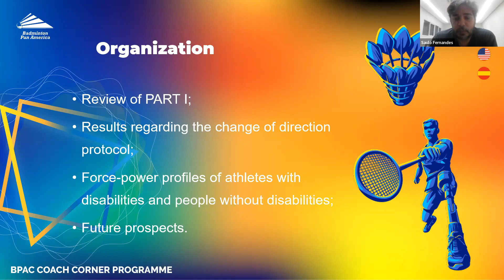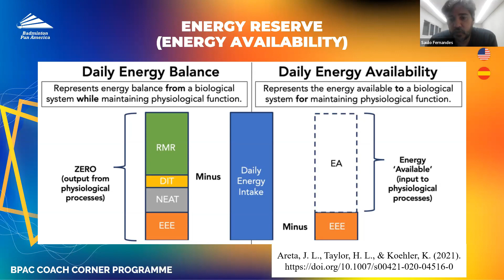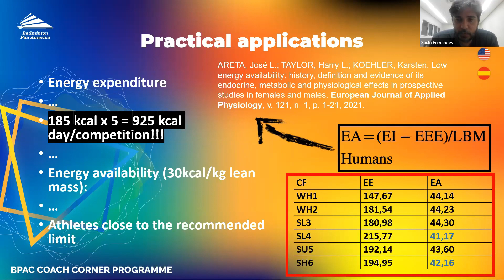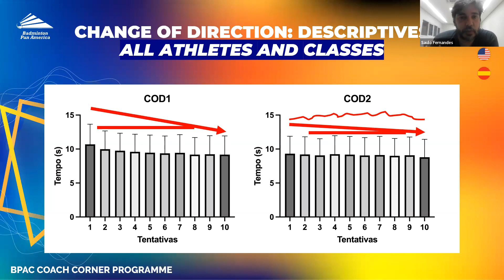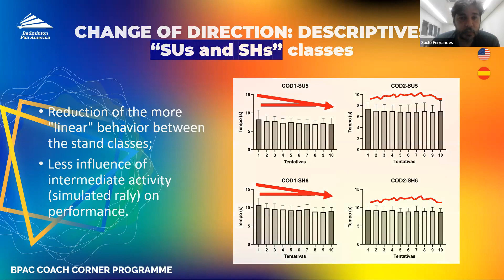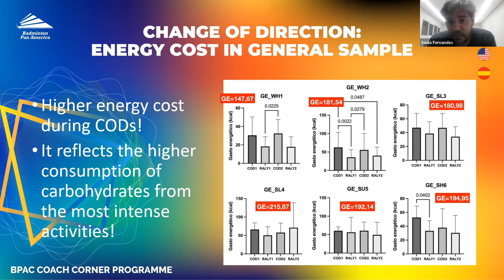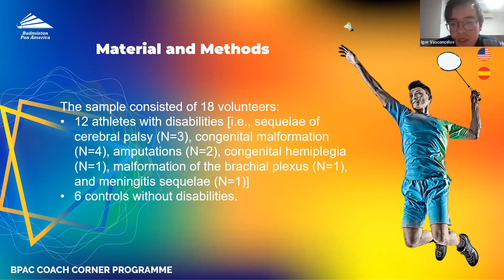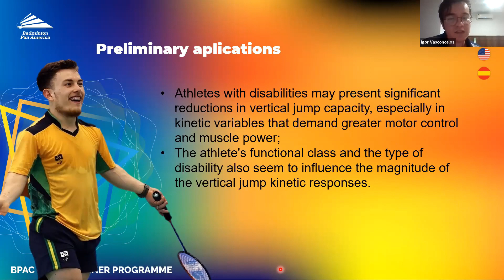Parte II - Perfil metabólico ... de atletas de Para Bádminton - Saulo e Igor - Brasil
Parte II - Perfil metabólico, de fuerza y ​​potencia y cambio de dirección de atletas de Para bádminton - Saulo Oliveira e Igor Vasconcelos -  Brasil